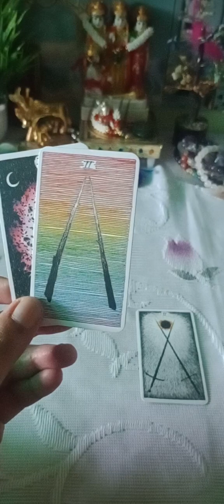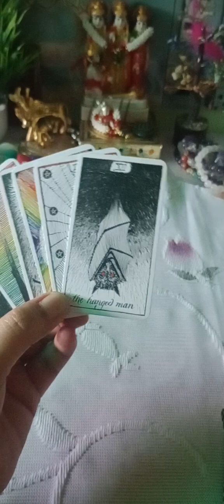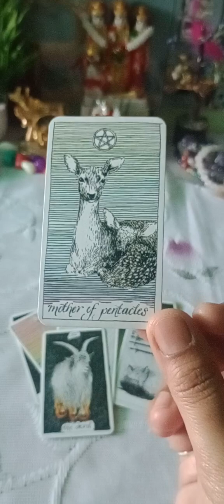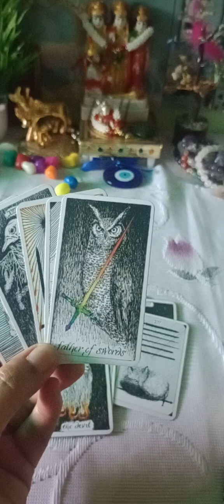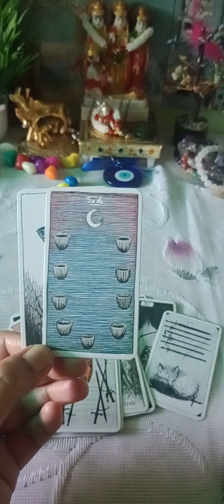🧿Current Feeling of ur Partner🥰 tarot sprituality bholenath love god lovetarot🧿